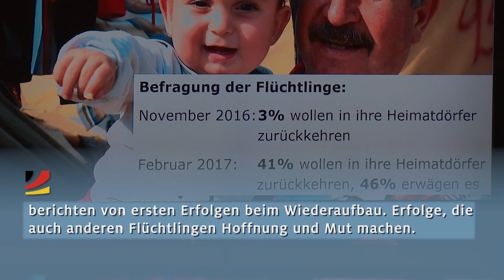Kongress Religionsfreiheit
Vor gut einem halben Jahr ist der Norden Iraks von der brutalen Herrschaft des Terrornetzwerks Islamischer Staat befreit worden. Nun geht es um die Frage, wie man den Vertriebenen – vor allem Christen und Jesiden – eine Rückkehr in ihre angestammte Heimat in der Ninive-Ebene und dem Sindschar-Gebirge ermöglichen kann.
Die Unions-Bundestagsfraktion hat das Thema jetzt mit Vertretern aus Politik, Zivilgesellschaft und Hilfsorganisationen diskutiert.